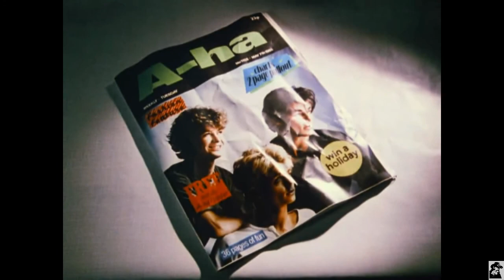a-ha vs. The Doors & Uriah Heep "Take on Lady in Black (To the Other Side)"